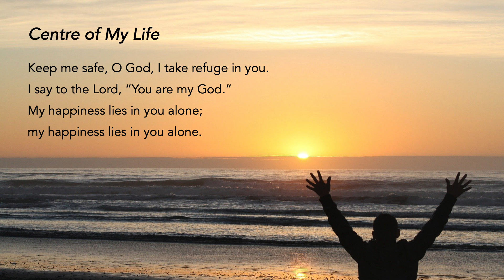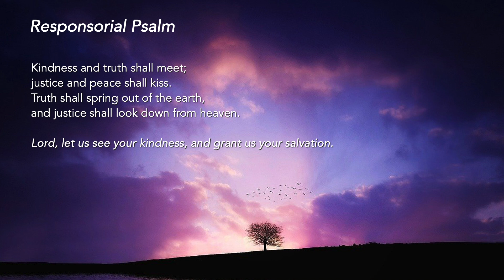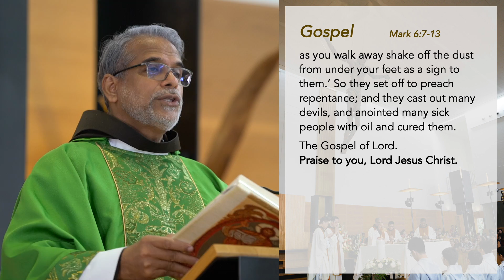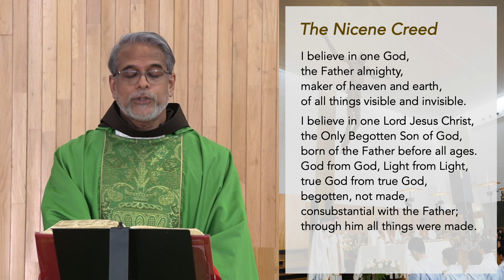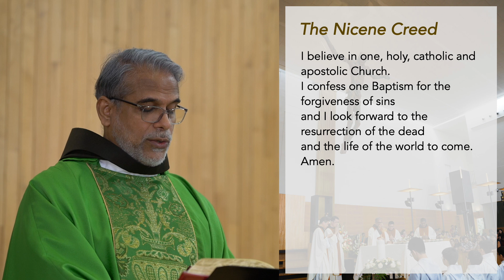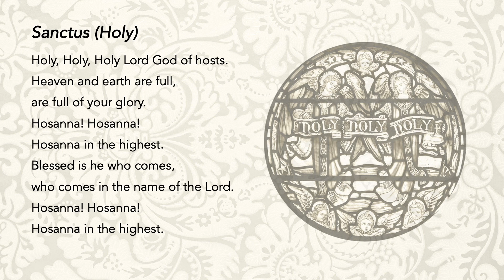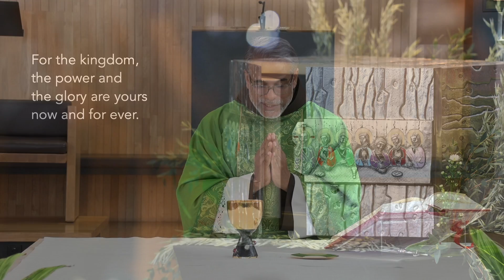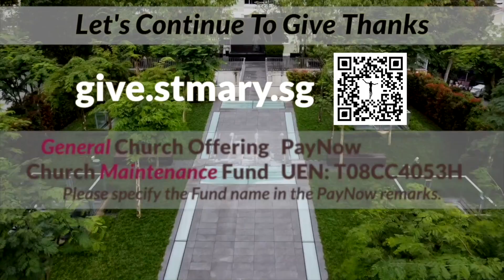Holy Catholic Mass - 15th Sunday in Ordinary Time - 11 July 2021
Like the apostles, we are sent to be witnesses; to be prophets proclaiming the kingdom of God wherever we are, and to love God and neighbour. While we may not be sent to far-flung places, we are to proclaim at the community we are in, and to exorcise the demons that separate us from others.

Special thanks to the contribution of:
The following ministries of St Mary of the Angels:
Lectors Ministry
Luminaire Ministry
Music Ministry